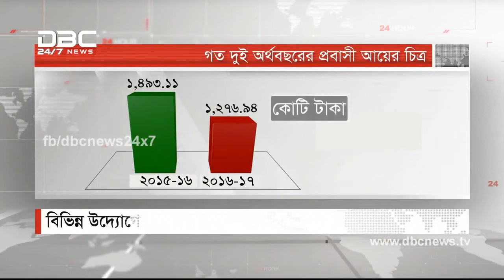DBC News 'TaliKhata' (19/07/2017)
বিষয়: প্রবাসী আয় কমায় দায় কার?
সঞ্চালনা: শাহনাজ রুমা
অতিথি: এস এম জাফর (ডিএমডি, আল আলাফাহ ইসলামী ব্যাংক) এবং সুমাইয়া ইসলাম (পরিচালক, বাংলাদেশ অভিবাসী মহিলা শ্রমিক অ্যাসোসিয়েশন, বোমসা)